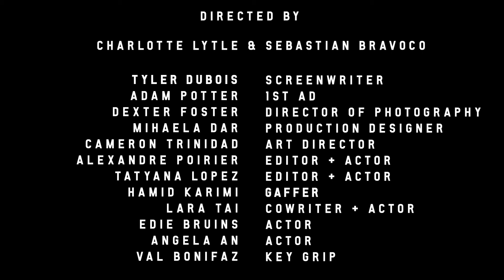FREETHINKERS - Short Film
Directed by Charlotte Lytle & Sebastian Bravoco
Tyler Dubois: Screenwriter
Adam Potter: 1st AD
Dexter Foster: Director of Photography
Mihaela Dar: Production Designer
Cameron Trinidad: Art Director
Alexandre Poirier: Editor + Actor
Tatyana Lopez: Editor + Actor
Hamid Karimi: Gaffer
Lara Tai: CoWriter + Actor
Edie Bruins: Actor
Angela An: Actor
Val Bonifaz: Key Grip